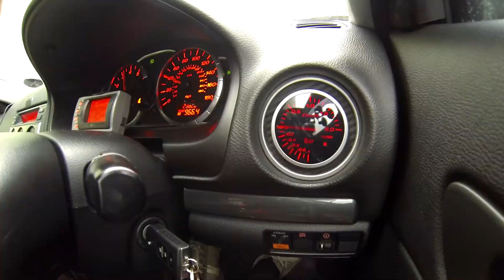Mazdaspeed6 - MPS6 - Crave You